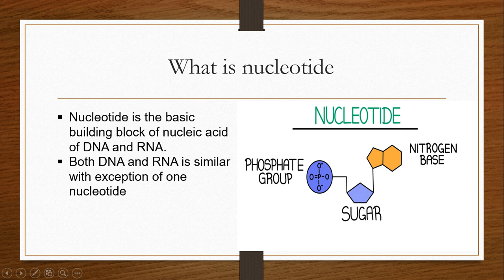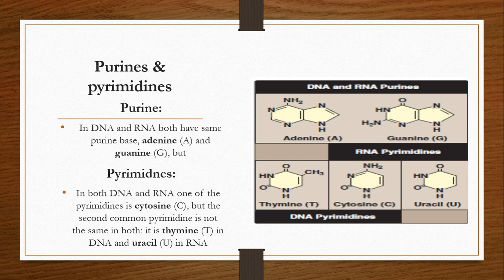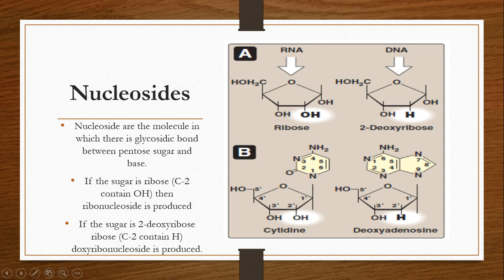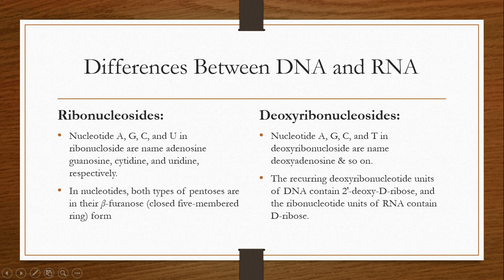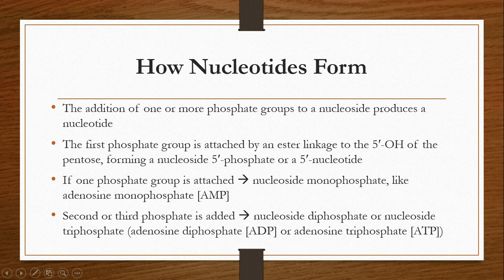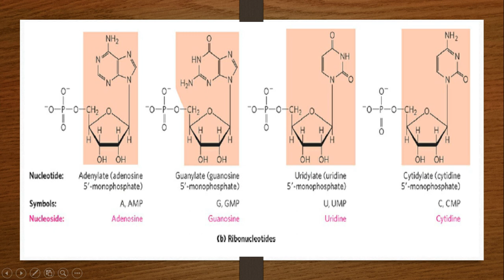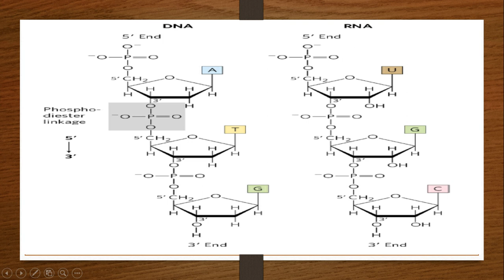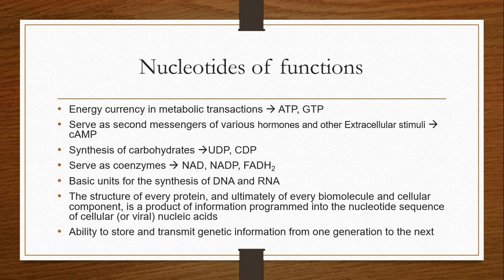what is Nucleotides / component / functions and structure / lecture 2 Molecular Biology /new video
in this lecture  we covered what is nucleotide/ Introduction/ structure/ function/ component.